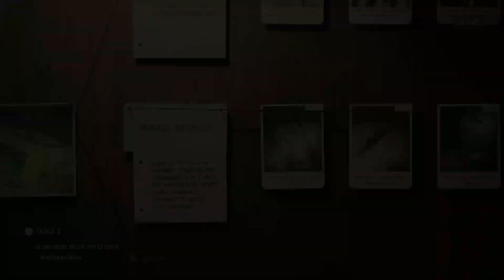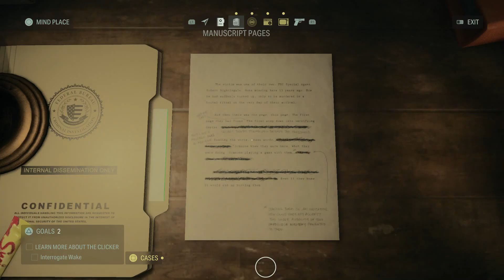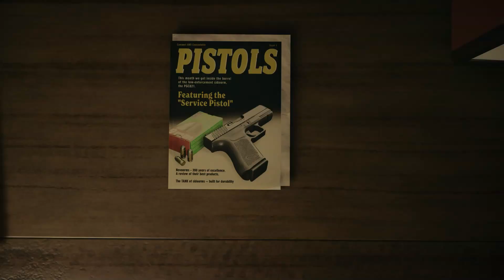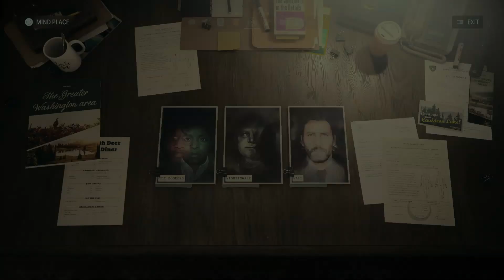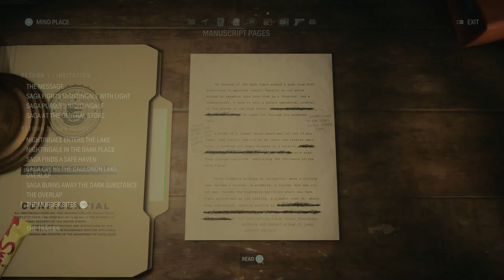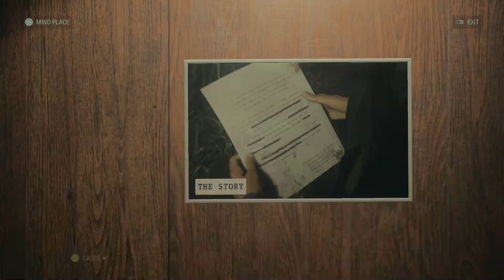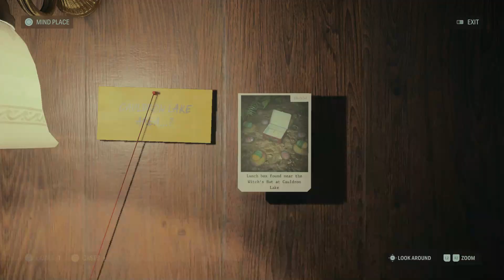Alan Wake 2 (PS5) [14]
Alan Wake 2 for PS5 with commentary #14. From the studio that brought you Control comes a psychological survival horror starring two protagonists in two very different worlds. Play as Alan Wake a writer lost in the Dark Place and Saga Anderson a FBI Agent on an investigation into ritual murders.